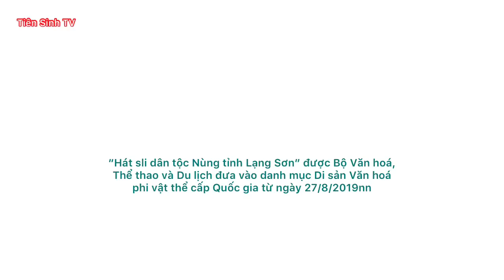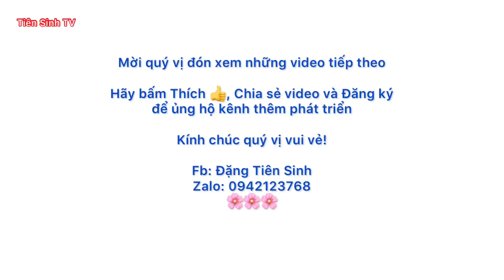.Hát sli chia tay ở đám cưới Chiến Thắng